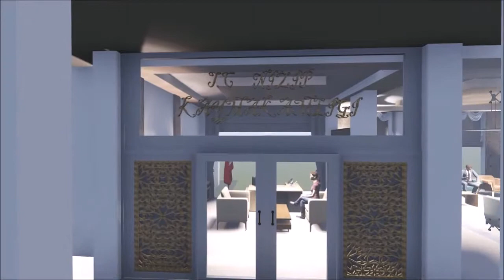Nizip Kaymakamlığı Makam Odası